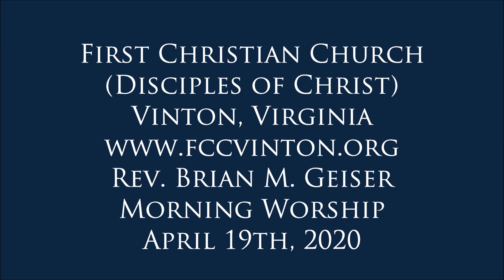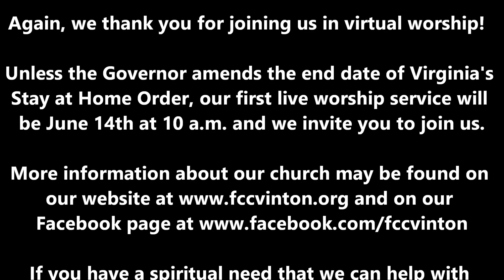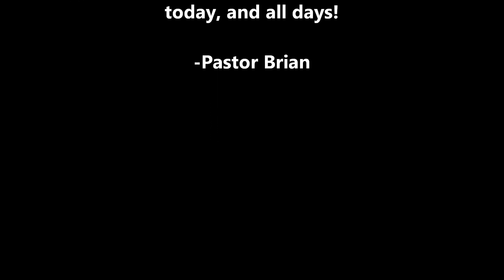2020 04 19 fccv virtual worship service